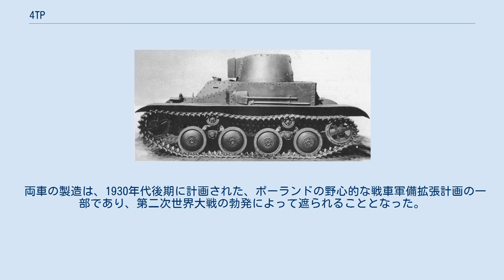4TP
4TPとは、第二次世界大戦時のポーランド製軽戦車である。
 4TP（ポーランド軍4トン戦車）はTK豆戦車シリーズの更新用に開発された軽戦車である。
 1930年代初頭に開発されたTK豆戦車シリーズには、回転砲塔が無いという欠点があり、より強力な武装を搭載することも求められたことから、1932年9月に、ヴィッカース・カーデン・ロイド4t軽偵察戦車や水陸両用戦車や砲兵トラクターのデモンストレーションがポーランド国内で行われ、1933年5月に、5輌の4t軽偵察戦車と1輌の研究用の水陸両用戦車の購入が提案されたが、予算不足から進展せず、類似の車輌を国産開発することが決定された。
TKに砲塔を搭載したTKWの試みが失敗したことから、1935年に、PZInż（国営技術工廠の略称）にて、部品を共用する、4t軽偵察戦車「PZInż 140」と水陸両用戦車「PZInż.130」を、新たに開発することになった。
1936年12月16日に「PZInż 140」の設計は完了した。
 特色として、車体左側に寄せて配置された軽量砲塔があげられ、他にトーションバーサスペンションを採用していた。
動力は、砲塔の横、車体右側に配置された、このクラスの戦車の中では比較的高性能な、ポーランドで設計された、出力70Kw（95HPS）のPZInż.425 V型8気筒エンジン（古い出版物では直列6気筒と誤って記述されている）によってもたらされた。
 「PZInż 140」の製造は1936年に行われた。
また140輌が生産に取りかかった。
しかしドイツによるポーランドへの急襲を前にして試作車輌だけが製造終了し、おそらく実戦は経験していない。
4TPの車体を基にして、水陸両用戦車「PZInż.130」が開発されたものの、1939年9月の段階でも開発中であった。
 両車の製造は、1930年代後期に計画された、ポーランドの野心的な戦車軍備拡張計画の一部であり、第二次世界大戦の勃発によって遮られることとなった。